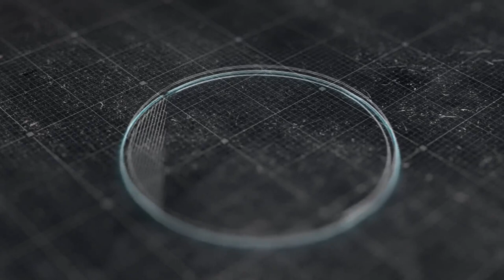পুরুষের যেসব ভুলে নারী সঙ্গী দূরে সরে যায়. জেনে নিন অনেক কাজে লাগবে।Health series.motivational video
পুরুষের যেসব ভুলে নারী সঙ্গী দূরে সরে যায়। জেনে নিন অনেক কাজে লাগবে। Health series.

প্রত্যেকটি সম্পর্কেই কিছু ভালো ও খারাপ লাগার বিষয় থাকে। এক্ষেত্রে এমন কিছু বিষয় থাকে যা একজন পুরুষের কাছ থেকে তার নারী সঙ্গীকে দূরে ঠেলে দেয়। আর এই ভুলগুলো পুরুষরা সঠিক মনে করেই করে। ফলে হিতে বিপরীত হয়ে যায়।
কারো সঙ্গে বেশ কয়েকদিনের যোগাযোগ। ঘোরাফেরা, আড্ডা! ভালোলাগা! ভাবছেন মেয়েটিকে প্রেমের প্রস্তাব দেবেন? হঠাৎ খেয়াল করলেন তার মধ্যে এড়ানো এড়ানো ভাব! ভাবছেন ভুলটা কোথায় হলো? কি, এই ধরনের ঘটনা কী জীবনের সঙ্গে মিলে যাচ্ছে? তাহলে মিলিয়ে দেখুন কয়েকটি বিষয়। হয়ত এমন কিছু করেছেন যেটা মনে হচ্ছে ঠিক, কিন্তু তার কাছে বেঠিক।